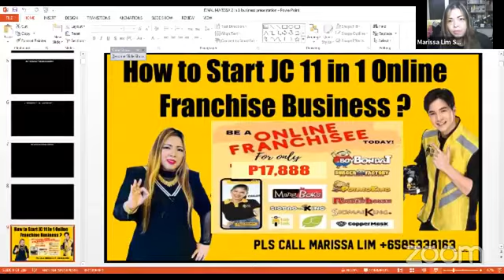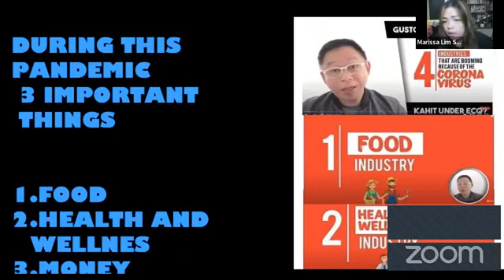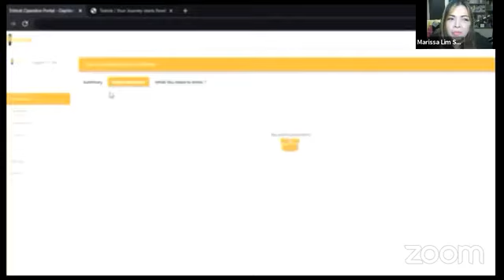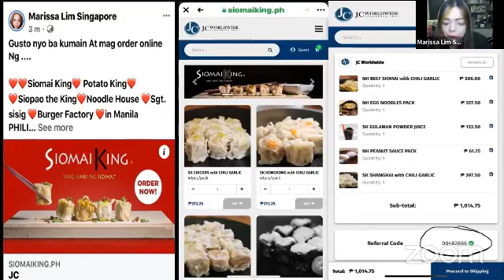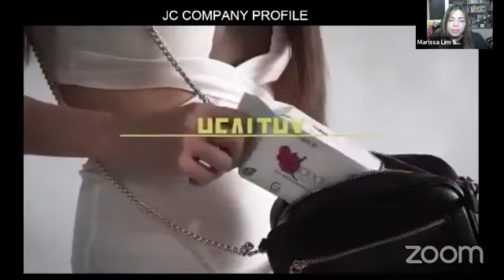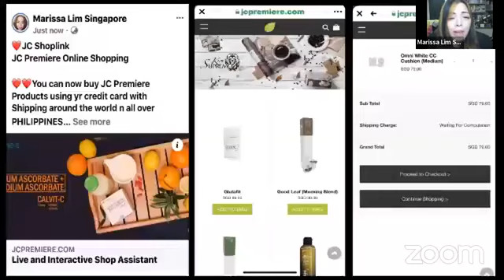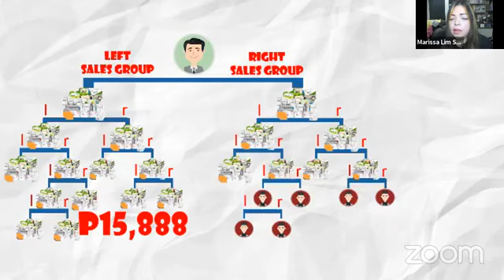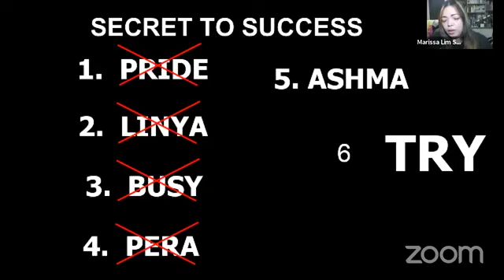JC 11 in 1 Online Franchise Business Presentation P17,888 promo only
11 in 1 Online Franchise Business Zoom Presentation by Marissa Lim founder of JC Singapore for 6 yrs !!!👌🏻👌🏻👌🏻🇸🇬🇸🇬🇸🇬🙏🙏🙏
P17,888 ,,, promo only